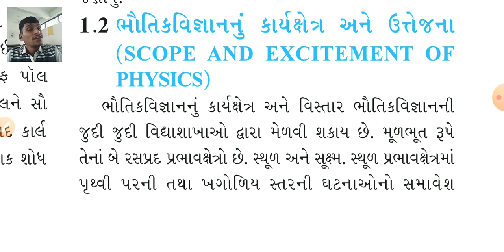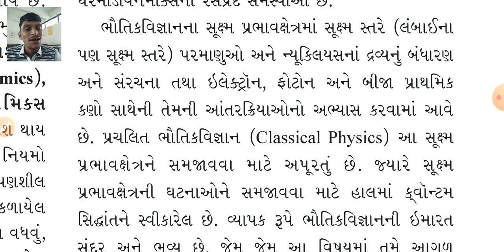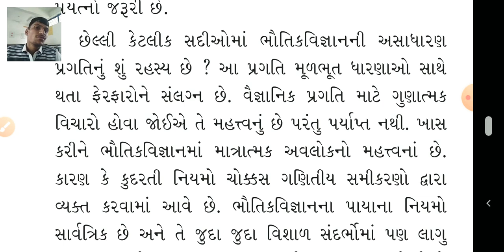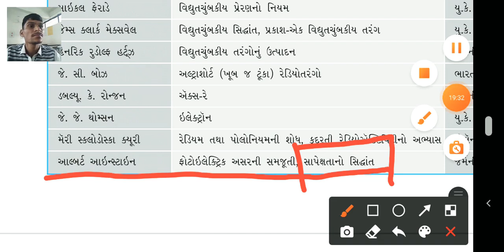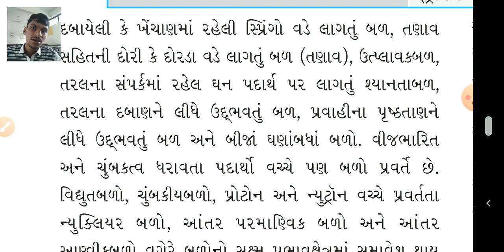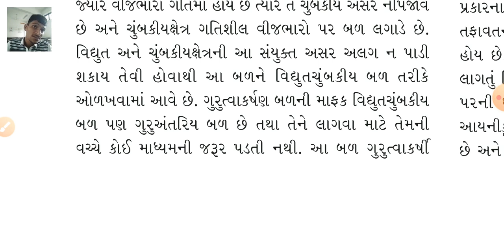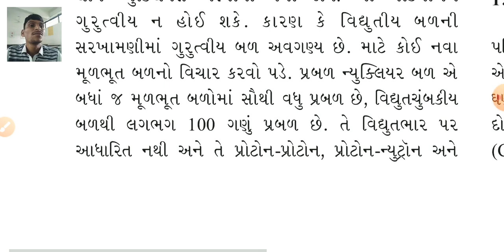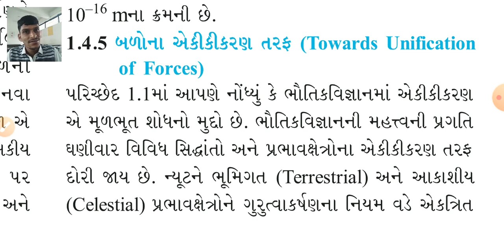11 Science | chap 1 ભૌતિક જગત | video 2 | GSEB PHYSICS | by Dharmendrakumar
11 Science | chap 1 ભૌતિક જગત | video 2 | GSEB PHYSICS | by Dharmendrakumar
Glrs narukot